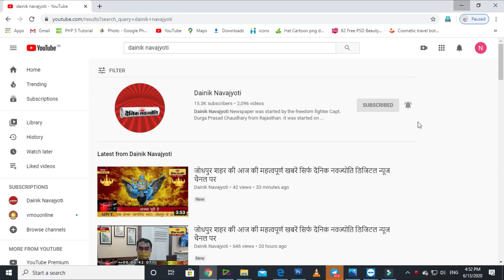नए प्रवेश को लेकर काउंसलिंग प्रक्रिया जारी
उदयपुर शहर की 07 अगस्त शाम 7:30 बजे तक की महत्वपूर्ण खबरें सिर्फ दैनिक नवज्योति डिजिटल न्यूज चैनल पर